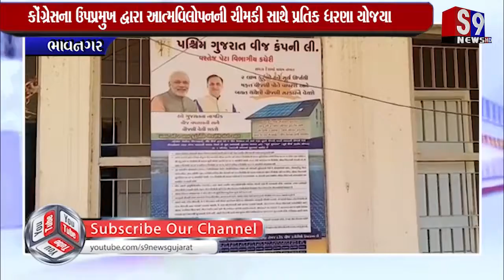Bhavnagar : બેફામ રીતે દોડતા ટ્રકે એકટીવા ચાલકને અડફેટે લીધો